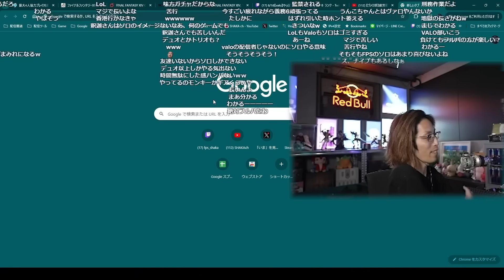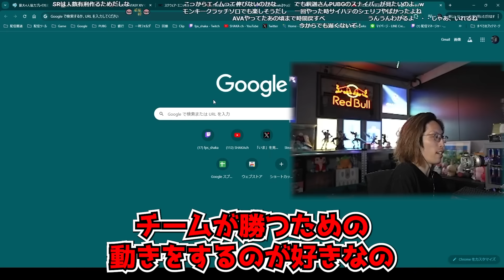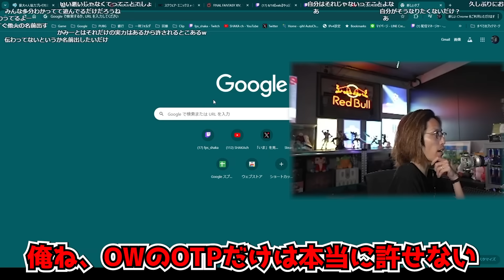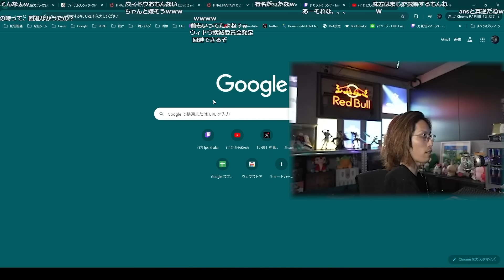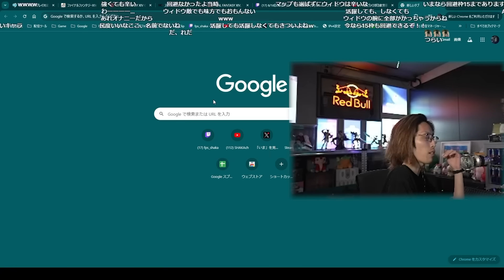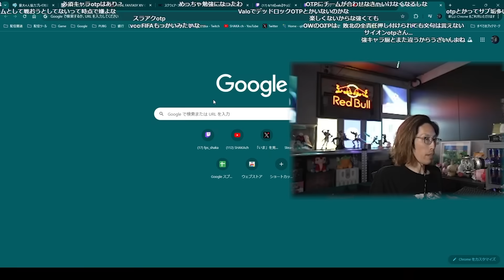FPSプロ時代、スナイパーだけを使い続けた"後悔"について話すSHAKA【2024/8/29】